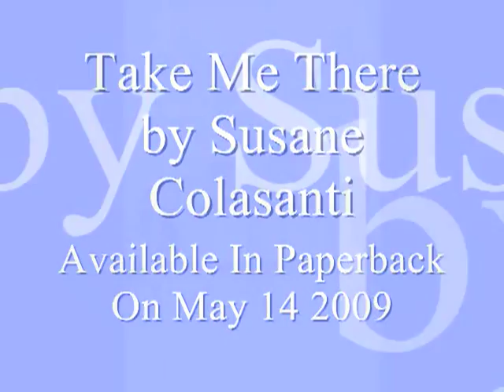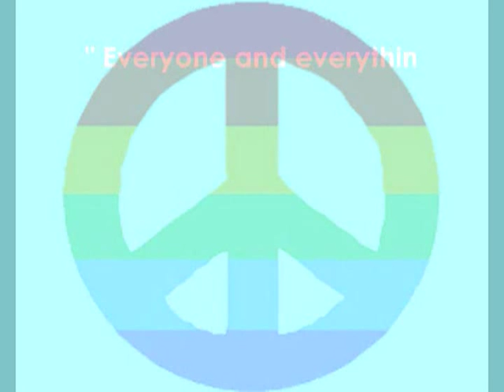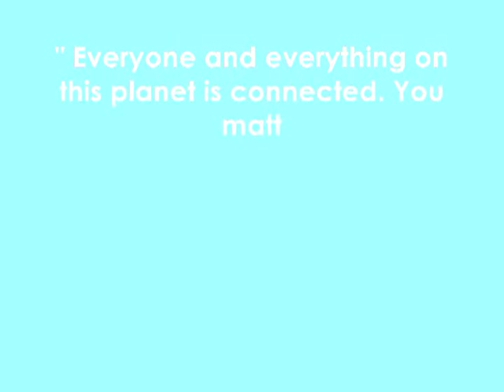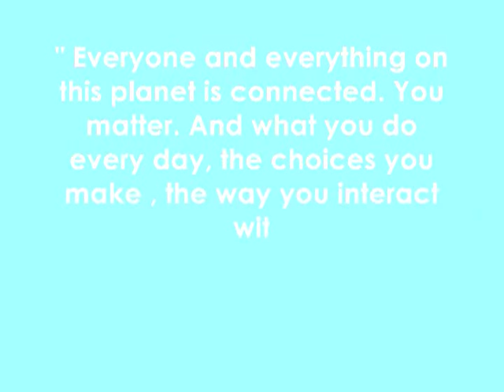Take Me There By Susane Colasanti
Paper Back Edition Available On MAY 14 2009!!!
SAVE THE DATE AND TELL A FRIEND!!

Song: Clarity by John Mayer